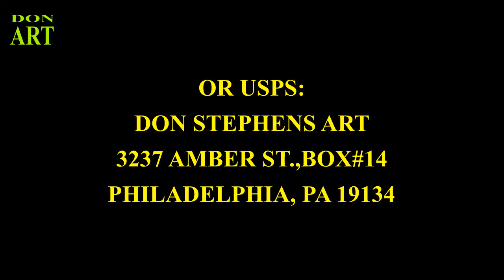DON STEPHENS ART presents: LIVE BALLPOINT PEN FUNK, LIVE ACTION DRAWING FOOTAGE OF EXPRESSIVE EYE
DON STEPHENS ART PRESENTS: LIVE DEMONSTRATION FOOTAGE OF BALLPOINT PEN DRAWING, TO BE EXACT A EXPRESSIVE EYE DRAWING. SO ENJOY THIS SMALL OFFERING TO THE CREATIVE WORLD AND JOURNEY WITHIN THE ARTS.  PLEASE INQUIRE IF INTERESTED IN PURCHASING ANY IMAGE DEPICTED IN ANY OF DON STEPHENS ART AT:
FOR YOUR SUPPORT DIRECTLY:
USPS POSTAL:
DON STEPHENS ART
3237 AMBER ST.,BOX#14
I LOOK FORWARD TO SERVICING ALL OF YOUR PERCEIVED CREATIVE NEEDS